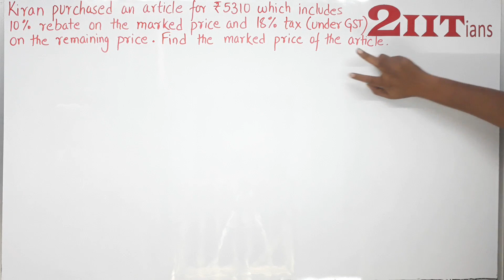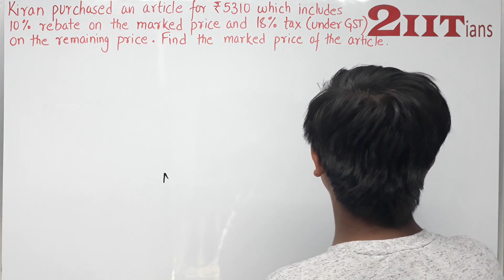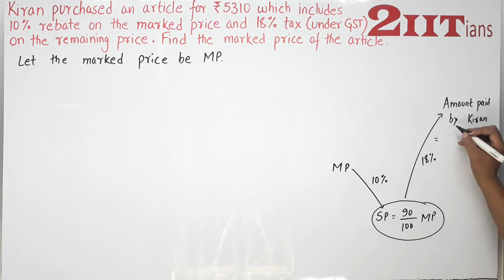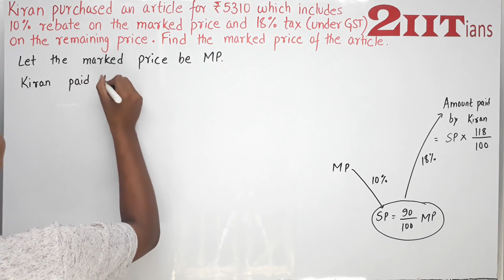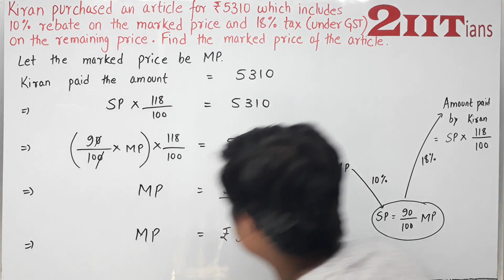GST Class 10 ICSE | Ex1 Q17 Class X ICSE